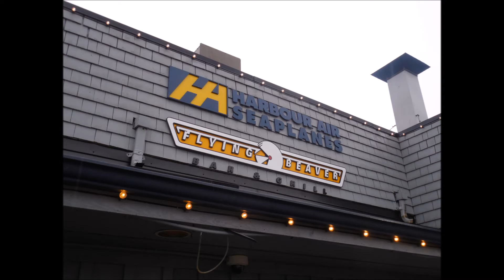My Stay In The Fairmont Hotel / CYVR Plane Spotting Vlog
Hey there guys! Today I'll be bringing you a video showing you my stay in Vancouver B.C. This trip only lasted about 36 hours for me, but every bit was packed with awesome aircraft content. I filled a couple 16G SD cards in 36 hours, so if there is anything you see that you like, I probably have made another video on it. Here are the full plane spotting episodes shot on Dec 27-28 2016.

Hope you enjoyed and I'll be bringing more soon!